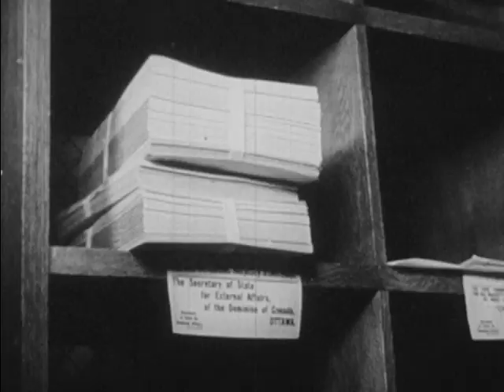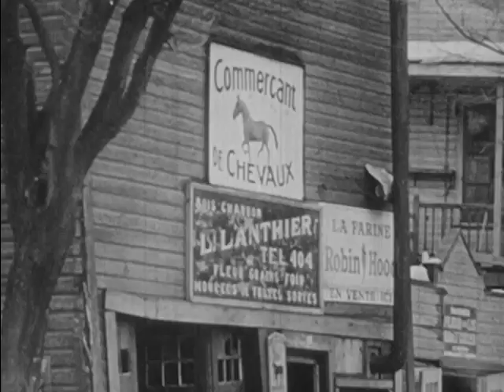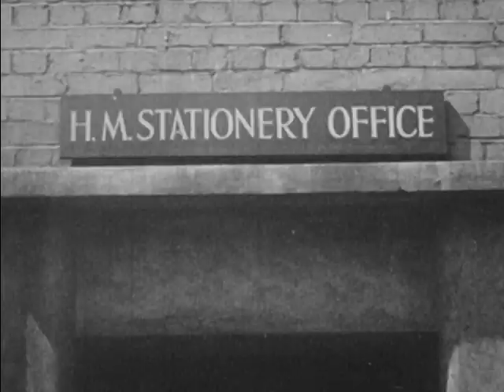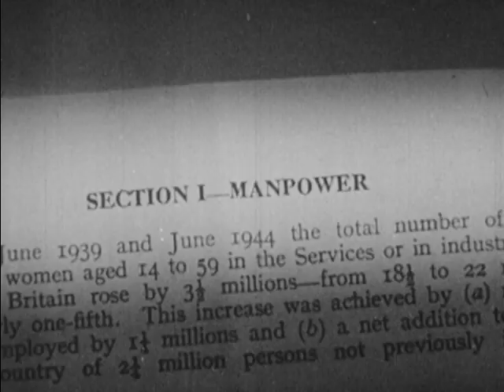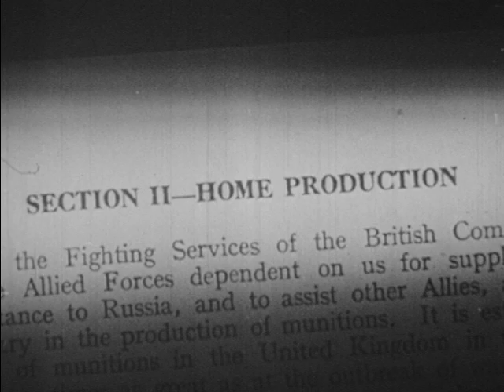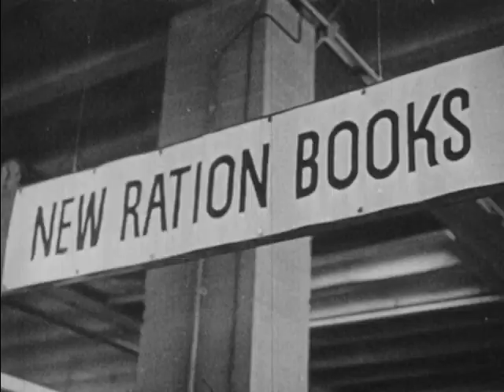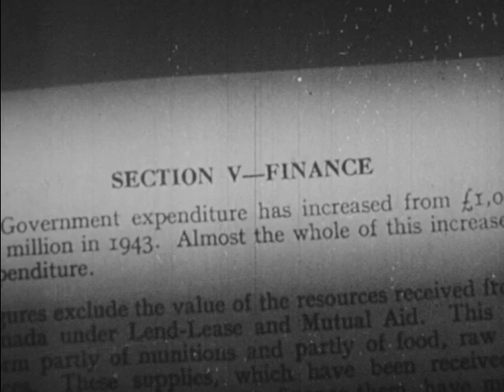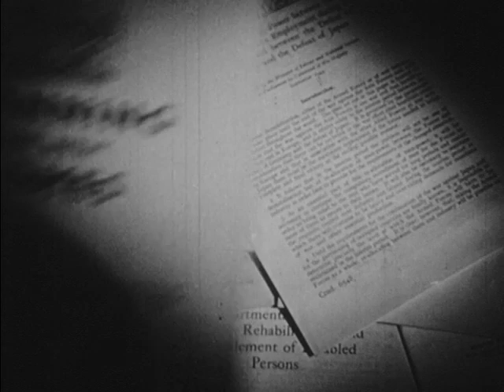Britain And Her Empire (1946)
Depicts the efforts of the British to build for themselves a postwar society that is more stable and more equitable than any thay have ever known, and explains the relationships between Great Britain and her colonies, protectorates, and mandates